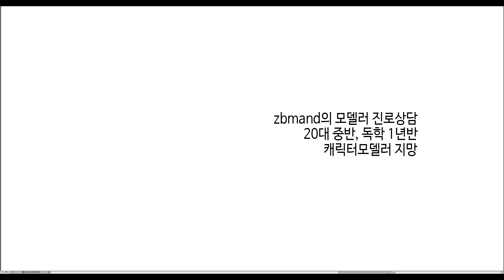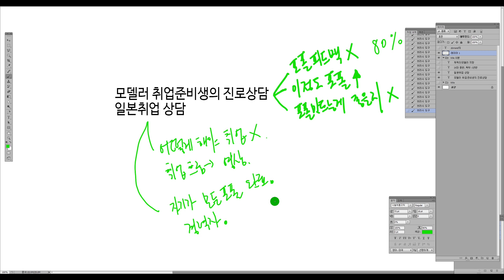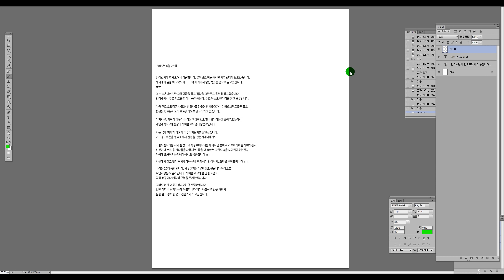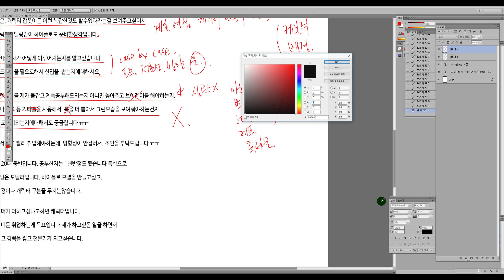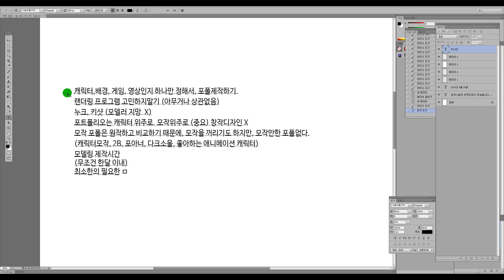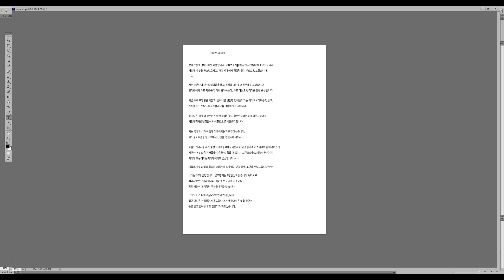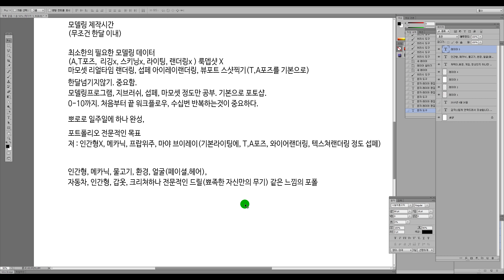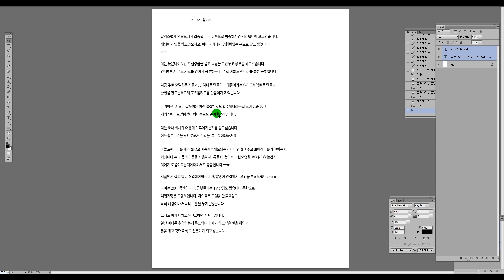zbmand의 모델러 진로상담 - 계획이 없는 포폴준비, 하지만 확실한 목표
많이 받는 이야기중에, 많은 분들이 공감할수 있는
취업준비할때, 포폴의 집중도와 가야할 길에 대해서
정리해봤습니다. 본 영상은 지극히 개인적인 생각입니다.     ↓↓↓↓ 솔루션

제가 드린 솔루션.

일단, 캐릭터를 준비하고 싶으시면, 지금 배경이 얼마나 진행되셨는지 모르지만
캐릭터위주로 3개만 만들어보시길 바랍니다.

디자인은 모작으로, 좋아하는 캐릭터가 될수도 있지만,
기간은 한달이내에 모델링, 유브이, 하이메쉬, 텍스쳐까지 진행하도록 합니다.

인간3개 아니면, 메카닉3개, 이런식으로 준비하는게 좋을 것 같습니다.
인간에 흥미가 없거나 자신이 없다면, 피부나 헤어는 검은색 실루엣으로 처리하고
나머지 갑옷이나, 의상만 제작하는 것도 좋습니다.

그래서 3달뒤에 3개 완성하는 플랜인데
3번째 케릭터 하실즈음에는 텍스쳐에 대한 이해도가 높아졌기 때문에

1번째,2번째캐릭터를 퀄리티 업하면서
3개의 포폴을 마모셋같은 리얼타임 랜더러로 스샷을 찍어서
완성하는 플랜이 좋을 것 같습니다.